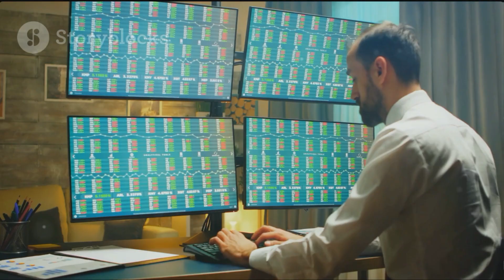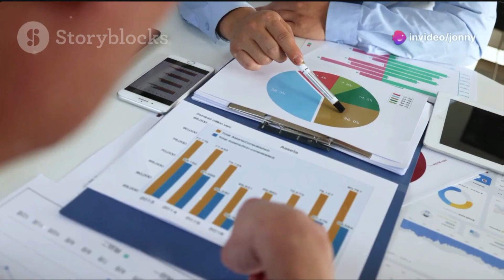Donde Encaja el RPA